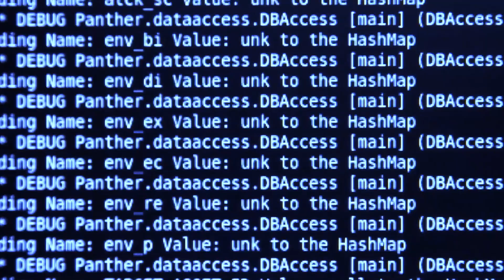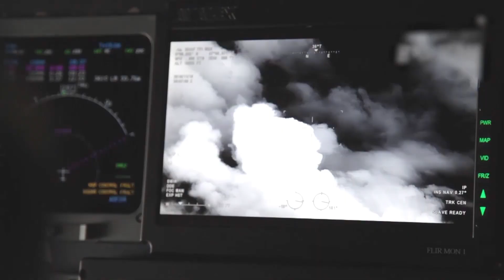Navy Meteorology & Oceanography Officer – METOC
Meteorology and Oceanography encompass every natural law that dictates the Navy’s every move. At sea, we are victims of the environments we place ourselves in. That’s why we need meteorologists and oceanographers to inform us of weather patterns, prepare comprehensive maps, and watch over Aerographer’s Mates who forecast the weather. Every air strike needs to know which way the wind is blowing and every submarine needs to account for currents when they’re underway. Whether you’re stationed on a ship or conducting research in one of our top-of-the-line labs, Navy METOCs give technical and tactical advice daily. Learn how far this career could take you